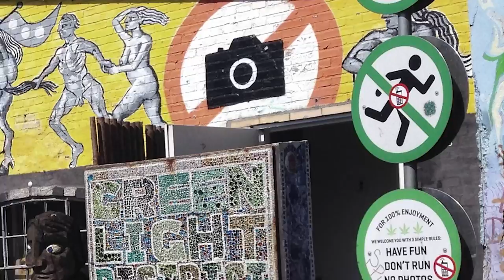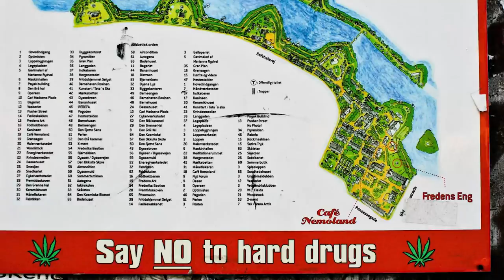Il miglior hamburger di Copenaghen? - Viaggio a Copenaghen - Ep.3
In questo episodio del nostro Viaggio a Copenaghen:
- facciamo una colazione spaziale da Buka
- assaggiamo il miglior hamburger di Copenaghen da Popl, lo spin-off del Noma, il miglior ristorante del mondo 2021
- pranziamo in un all-you-can-eat di aringhe, il Nyhavns Færgekro
... e si parla anche della guerra dano-svedese, di Hans Christian Andersen e di Christiania